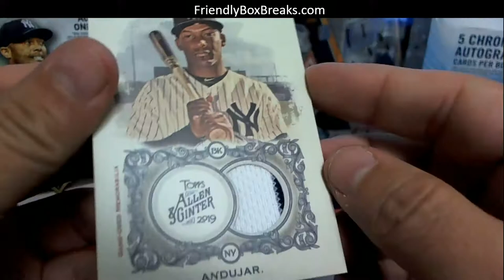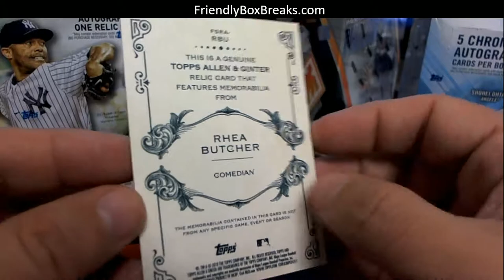2019 Topps Allen Ginter Joe G